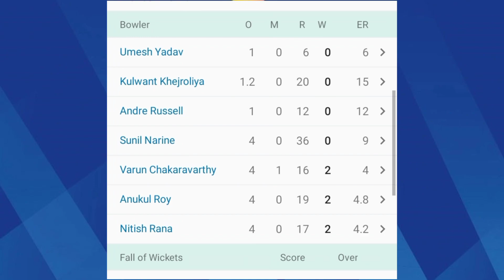রঙিন হলো না লিটনের আইপিএল অভিষেক। ipl। kkr liton kumar das। dc।cricket। cricket news